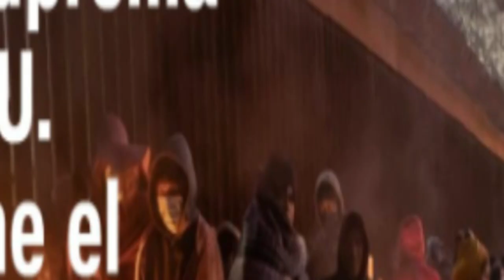🚨🚨 ALERTA. ULTIMAS NOTICIAS DE ESTADOS UNIDOS TRIBUNAL SUPREMO VS TRUMP 28 DICIEMBRE 2022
politica migratoria
MIS AMIGOS, TORMENTAS. FRIO INVERNAL La crisis fronteriza en los Estados Unidos ha sido un tema candente durante ESTOS DOS años. Trump Donal Trump, La cantidad de inmigrantes indocumentados que ingresan a los Estados Unidos está en su punto más alto, y la falta de un plan integral de inmigración por parte del gobierno federal solo ha exacerbado el problema. Esta afluencia de inmigrantes indocumentados ha causado una presión sobre los recursos locales en estados fronterizos como Arizona, Texas y California. El impacto económico de la crisis fronteriza también es de largo alcance. TAMBIEN DEBIDO A La introducción de nuevas políticas, QUE LO QUE HACEN ES AGRANDAR MAS ESTE PROBLEMA.
MIS PATROPTAS, YA COMO TODOS SABEMOS, La vicepresidente Kamala Harris fue designada por Joe Biden como la responsable de la frontera. Sin embargo, la demócrata culpa a los republicanos por la crisis migratoria que ha enfrentado el Gobierno desde la llegada de Biden al poder.
Y lamentablemente, lo que hemos visto en particular, me entristece decirlo, de los republicanos en el Congreso es una falta de voluntad para participar en una reforma significativa que en realidad podría arreglar mucho de lo que estamos presenciando, dijo Harris. Y YO ME HAGO UNA PREGUNTA MIS AMIGOS. CUANDO UNA PERSONA TOMA UNA RESPONSABILIDAD, TIENE QUE APROPIARSE DE ELLA Y NO DAR EXCUSAS VARATAS COMO SI FUERA UN INFANTE IRRESPONSABLE.
O USTEDES QUE CREEN. DEJAME TU OPINION, GRACIAS. BUENO PROSIGO CON LA NOTICIA. Y AGREGO Kamala Harris la principal encargada de la migración en la frontera sur aseguró que la Casa Blanca tiene intenciones de impulsar la tecnología para ayudar a procesar los casos de asilo de manera más eficiente y agregar más agentes en la frontera sur.
La reforma de nuestro sistema de inmigración solo puede ocurrir a través del Congreso en términos de la aprobación de un proyecto de ley de inmigración que permita un camino legal hacia la ciudadanía y una presencia legal en el país, sostuvo.
MIS AMIGOS, USTEDES LE CREEN A Kamala Harris? DÉJAME TU RESPUESTA EN LOS COMENTARIOS, Y QUE EL TODO PODEROSO LOS COLME SIEMPRE DE SUS GRACIAS DIVINAS, PARA TI Y FAMILIA.